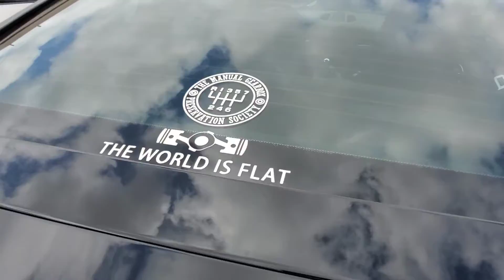Cars and Cocktails 3 Year Anniversary part IV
My mostly uncut video coverage from Cars and Cocktails on September 27th 2020 at Clutch Bar Dallas. Cars and Cocktails is the event that started m0t1v3_AUTO two plus years ago. I am keeping track of my progression with season numbers as Roman Numerals. I am currently in Season three which officially started on July of 2020.

This is a hobby and I have gotten a ton of support from the community and look to continuing to bring all of my followers and subscribers tons of content.
Note: I am taking a break from attending or covering events for the months of December and January, save one event on December 6th, Import Face-Off.